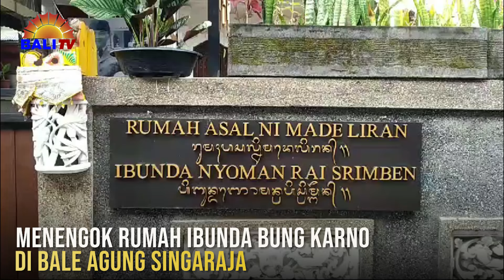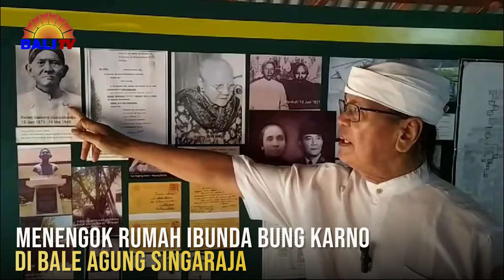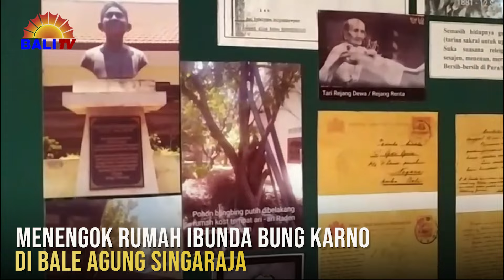MENENGOK RUMAH IBUNDA BUNG KARNO DI BALE AGUNG SINGARAJA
Kediaman masa muda Ibunda Soekarno, Nyoman Rai Serimben, di Bale Agung Buleleng, Bali.